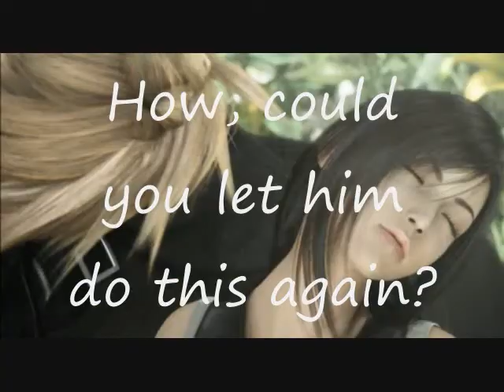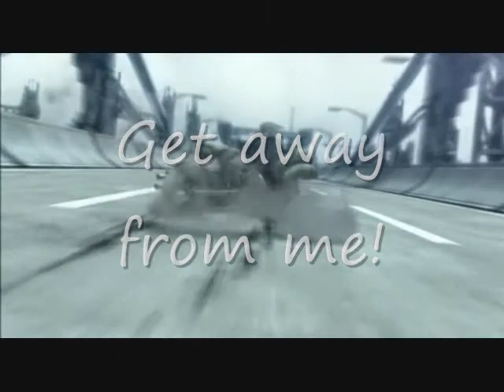FaceDown Music video